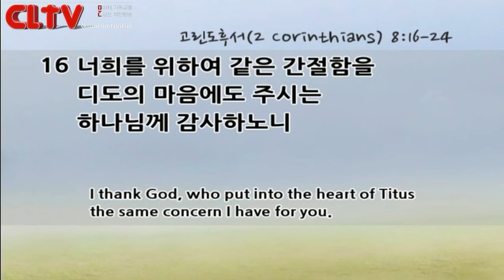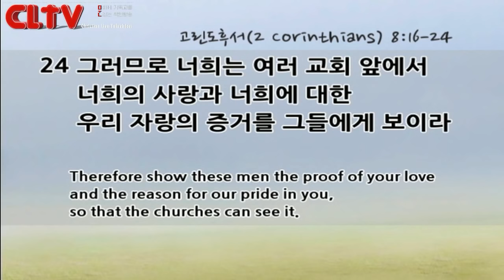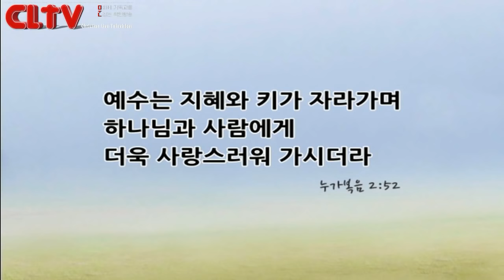CLTV파워메시지_2016.7.24_할렐루야교회(김승욱 목사)_'신실한 사람들'